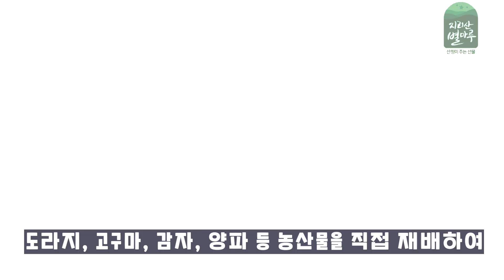지리산 뿌리작물전문브랜드 지리산별마루 소개합니다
지리산 뿌리작물전문브랜드 지리산별마루 소개합니다 도라지청, 도라지배즙, 도라지진액, 우엉차, 양파, 고구마 등 다양한 뿌리농산물을 재배하고 가공 판매하고 있습니다